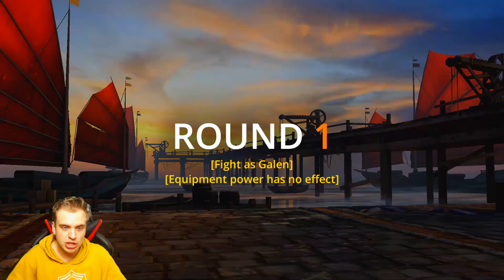Shadow Fight 3. Beating Snatcher and Stranger. HARD Battle as Young Bolo | Chapter 6 Part 8.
Shadow Fight 3 Chapter 6 gameplay and playthrough Part 8: how to beat stranger as Young Bolo and Snatcher as Young Galen. Stranger was a pretty hard fight in Shadow Fight 3. We're getting close to Shadow Mind, the final boss of Shadow Fight 3 Chapter 6!

You can download Shadow Fight 3 Update 1.14 from Play Store and App Store now! Have fun:)